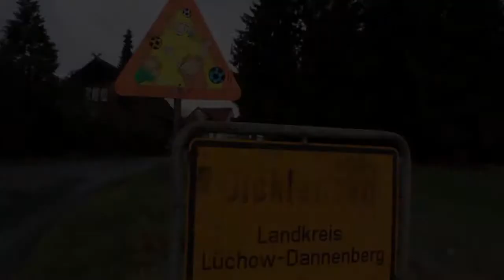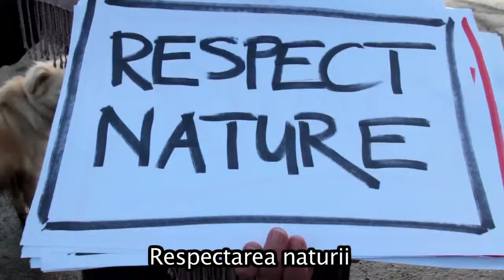hny rumaenisch neu